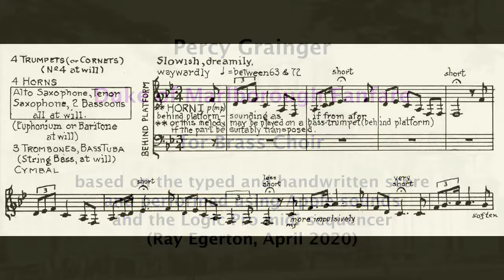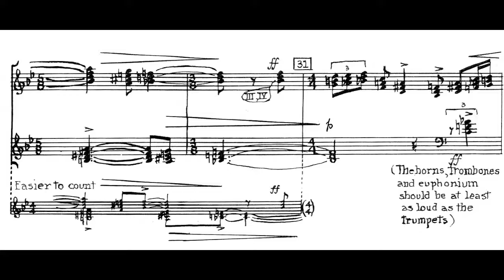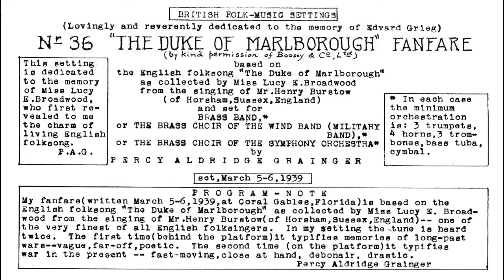Grainger DukeOfMarlborough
Based on an English folk song, this is Grainger's concise comment on war, from the Age of Chivalry to 20th-century barbarity.